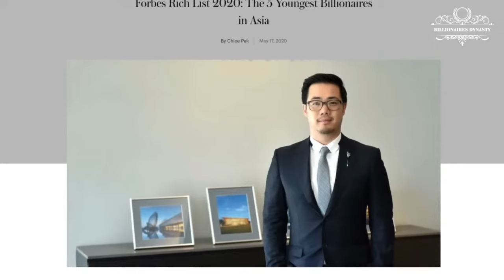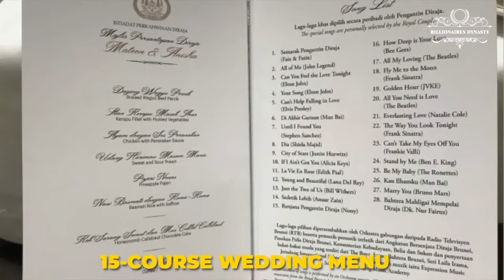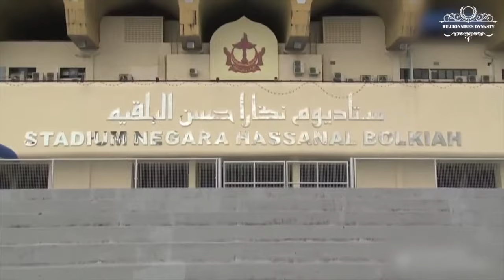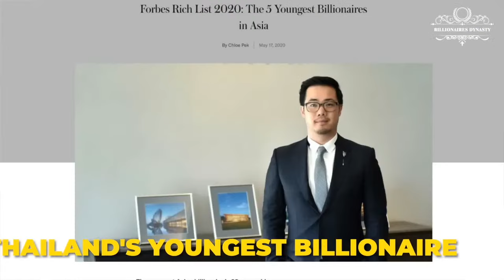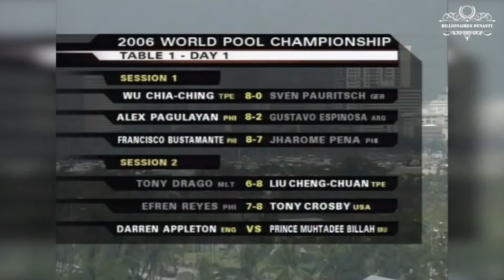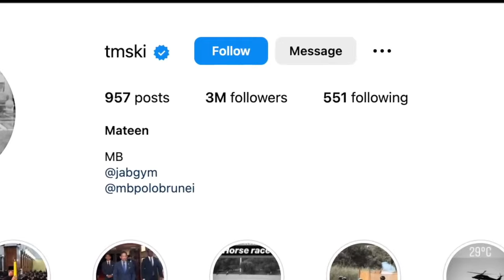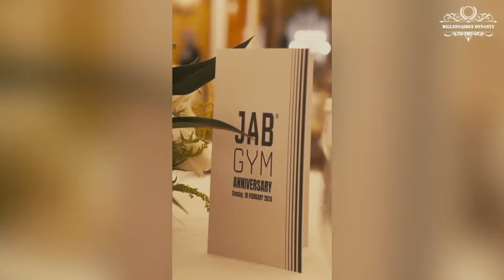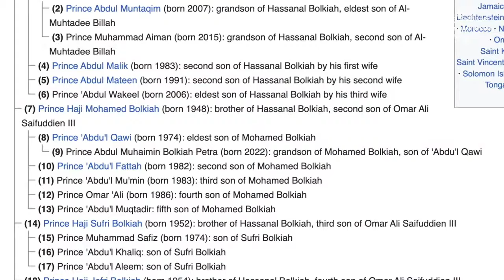Royal Love Story: [FULL VERSION] Duties and Royal Life of Prince Mateen and Anisha Recently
Royal Love Story: [FULL VERSION] Duties and Royal Life of Prince Mateen and Anisha Recently | Billionaire Dynasty

Prince Mateen and Anisha, following their highly anticipated wedding, embarked on a journey that blends their personal interests, royal duties, and philanthropic endeavors into a cohesive life of public service and private joy. Together, they participate in numerous royal engagements, from state ceremonies to international diplomatic meetings, showcasing their dedication to the nation's welfare and its standing on the global stage.

Their life, post-wedding, is a delicate balance between fulfilling their royal duties, contributing to charitable causes, and nurturing their personal interests. They are often seen supporting local artists, advocating for environmental conservation, and promoting youth initiatives, which reflects their commitment to making a positive impact in their country and beyond. Their journey together symbolizes a blend of tradition and modernity, reflecting the evolving role of royalty in today's society.